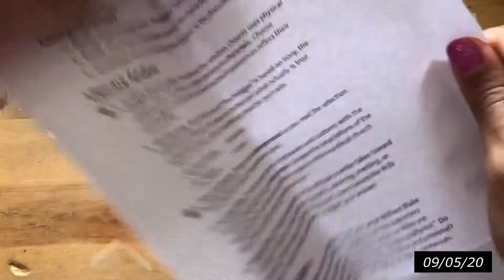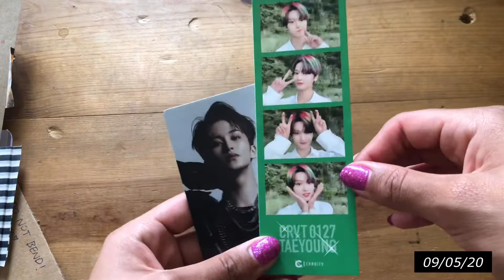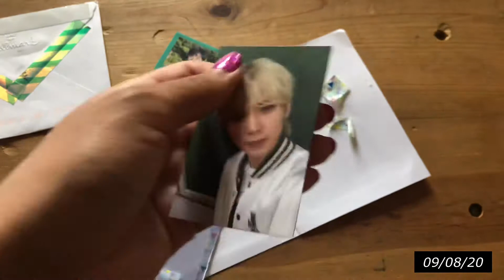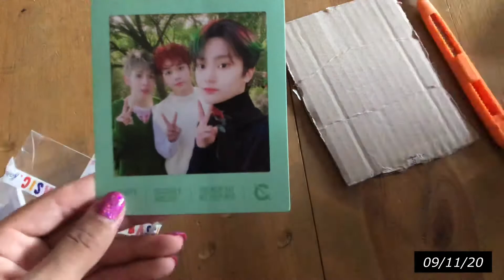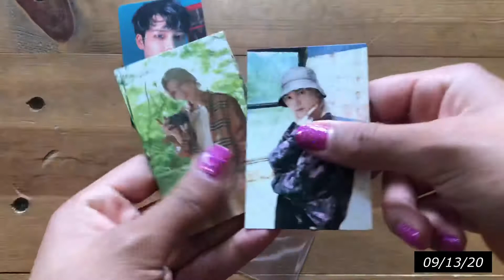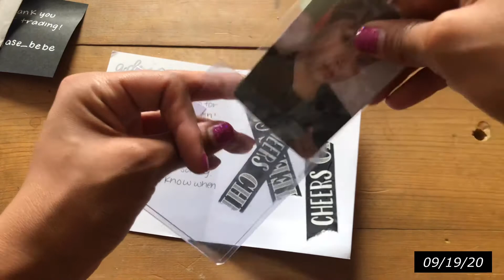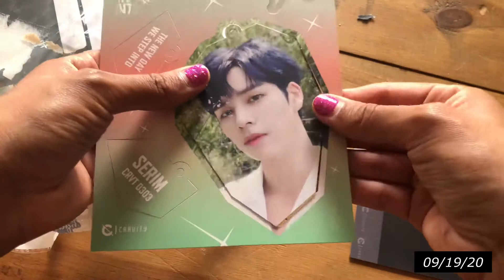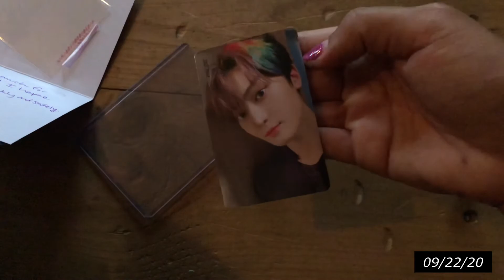a Cravity filled Kpop Photocard Haul! - September 2020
Hi guys~ (sorry for the awkward start & end to this video lol) here is a short and sweet photocard haul for the month of September :D
It's officially spooky season... who's ready for this crazy month of comebacks?!

Let’s Chat!